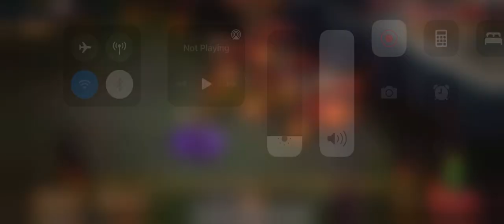Create a New World BTP Xu Chu, Ganning, SP Sima Zhao, SP Jiangwei. Three Kingdoms Overlord.